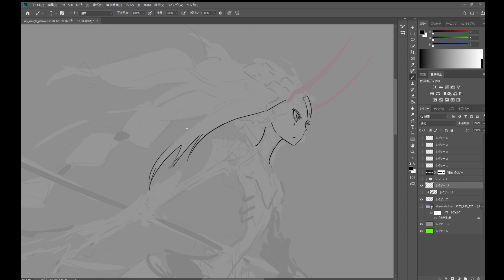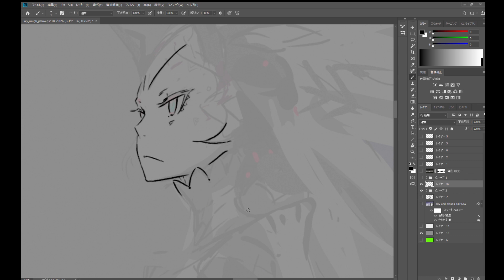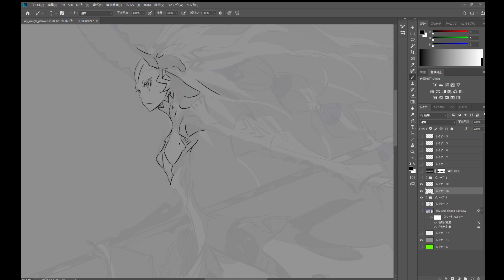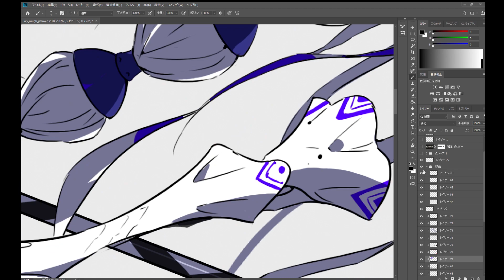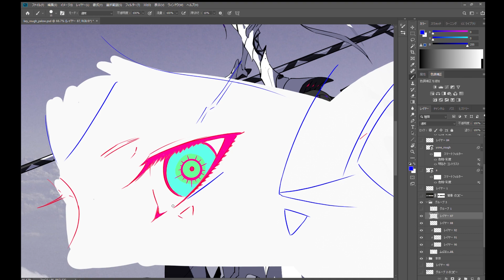SSS PALOW. -Key Visual Making-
SSS by applibot（トリプルエスバイアプリボット）は「デザインの力で世界を震撼させる」という理念のもと立ち上がった、世界観構築、キャラクターデザインやコンセプトアートなどのデザインを手がけるクリエイティブスタジオです。